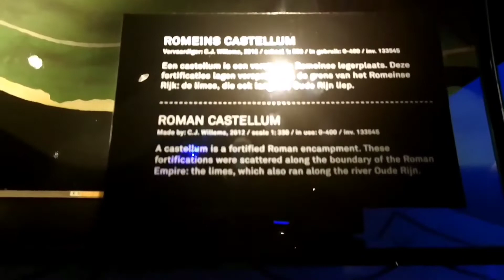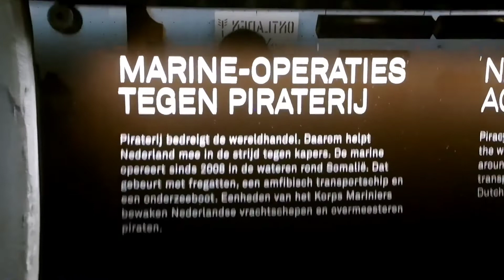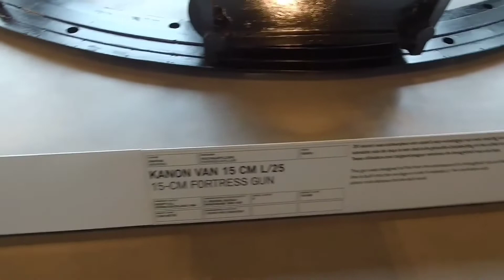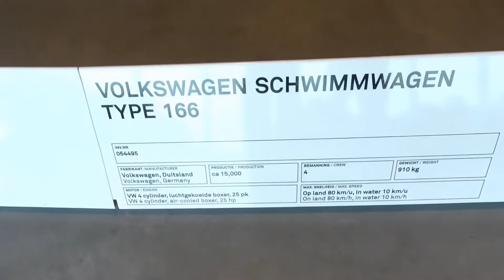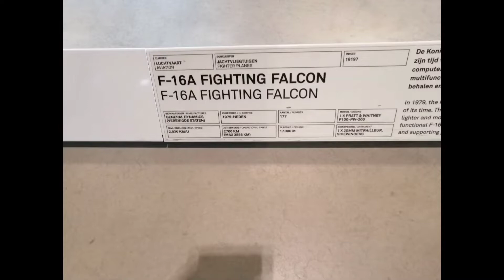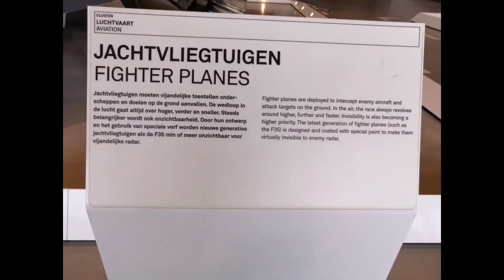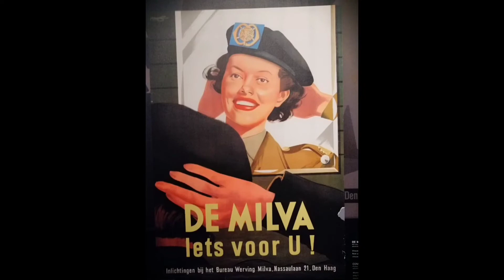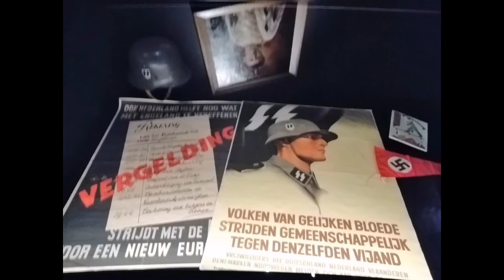Amazing Military museum (part 2)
Just sitt back and Enjoy the Museum tour With us this Museum is realy amazing. Nationaal Militair/ Oorlogs Museum.